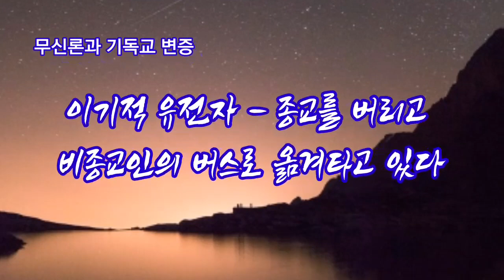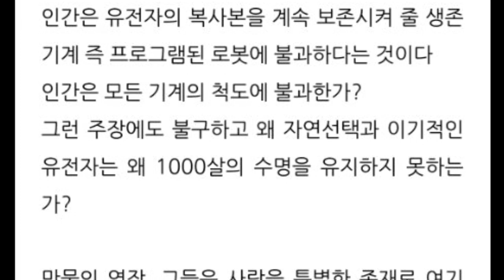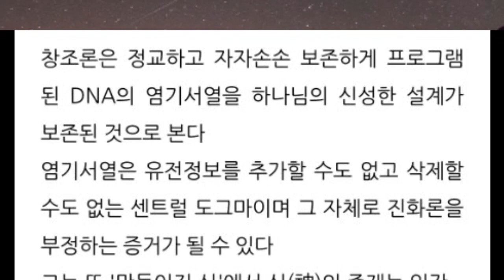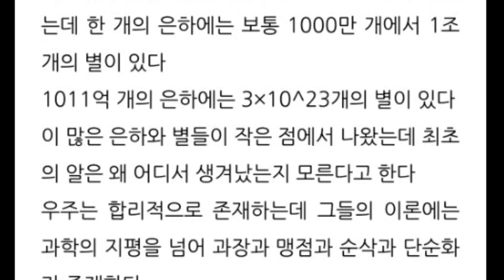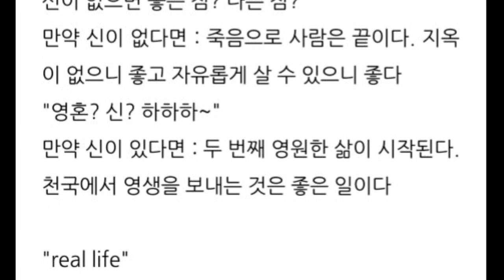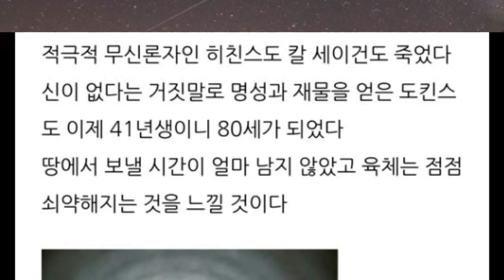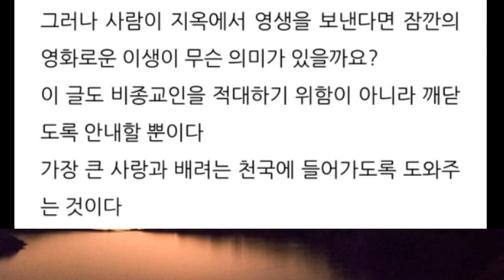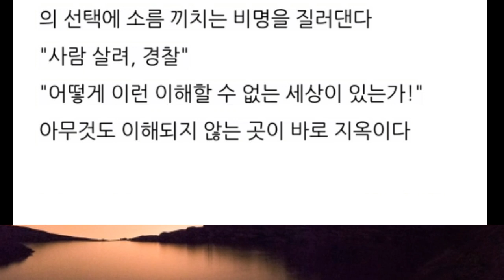이기적 유전자 -종교를 버리고 비종교인의 버스로 옮겨타고 있다